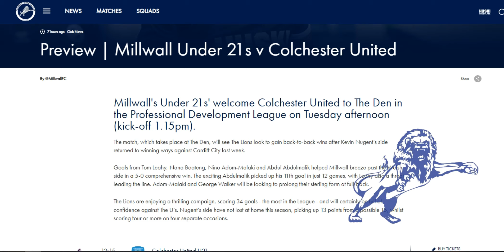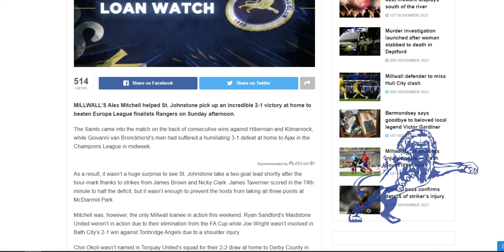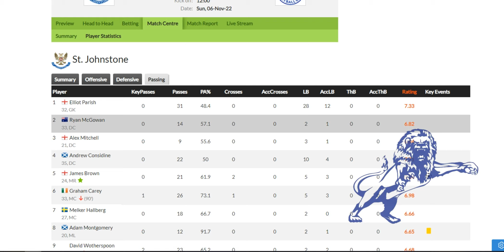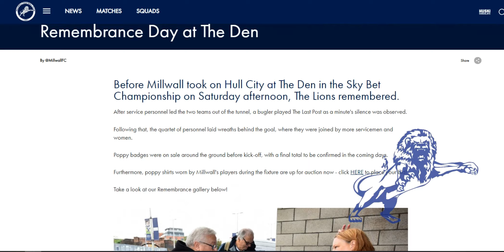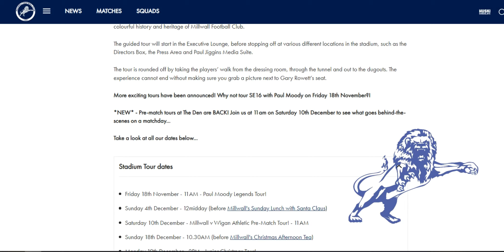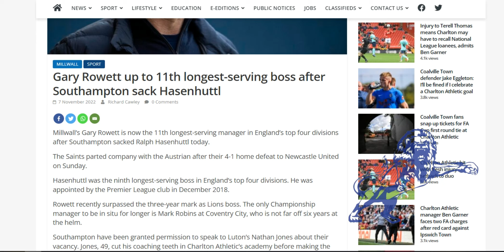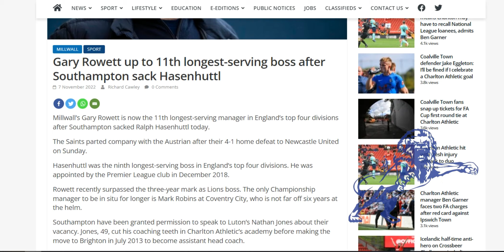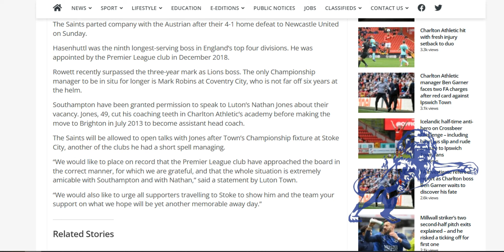U21s Preview, Loanwatch, Remembrance Day Pictures & Gary Rowett to Luton Town?!?!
The Daily Millwall : Monday 7th November 2022
Today : Looking ahead to tomorrows U21s game versus Colchester United U21s at The Den (13:15 kick-off).

Looking at the performance of Millwalls loaned out players.

Pictures from the Remembrance Day events this past weekend.

News of five Millwall players and their Movember efforts for charity.

Stadium tour dates.

And with Southampton being given permission to speak to Luton Towns' Nathan Jones as they look for a new manager, could Luton see Gary Rowett as his replacemnet?